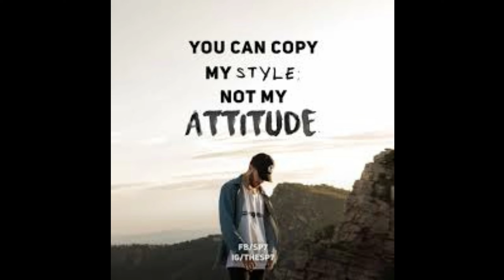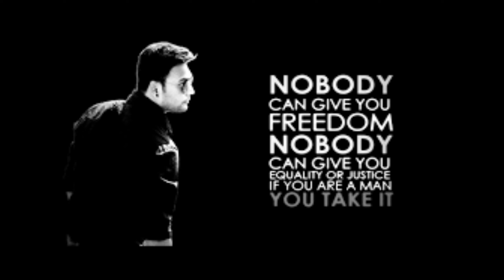ATTITUDE IN TELUGU BY INSPIRE CRADLE OF EXCELLENCE CHANNEL